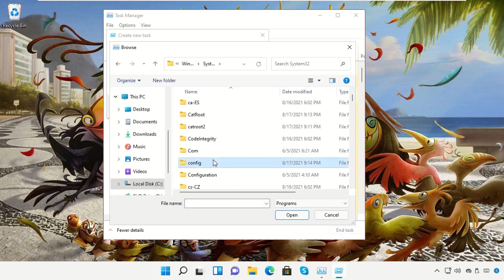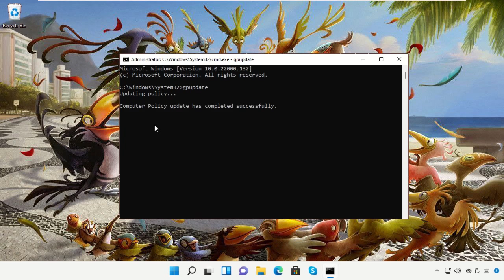Windows 11 - An existing connection was forcibly closed by the remote host FIXED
Tutorial : [ Windows 11 - An existing connection was forcibly closed by the remote host FIXED ]